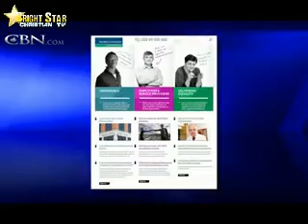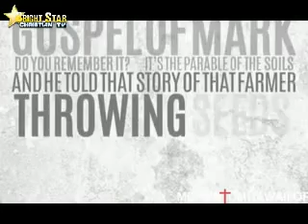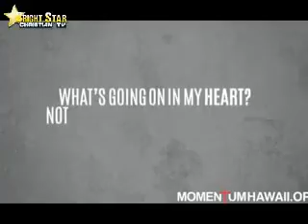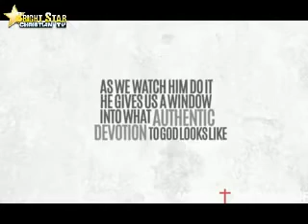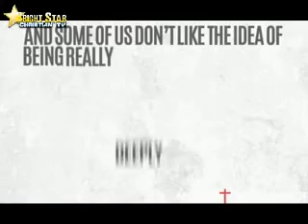At Home With Appointed Episode 11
At Home With Appointed (AHWA), a weekly TV & Radio Show. AHWA features random talk, moving music, various videos and some pretty cool special guest from time to time. She uses AHWA as a vehicle to share the gospel message through throughout the show.